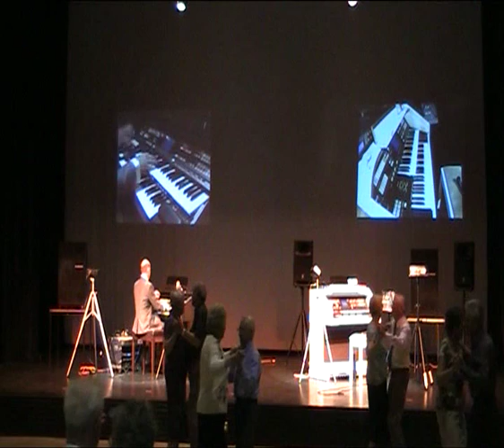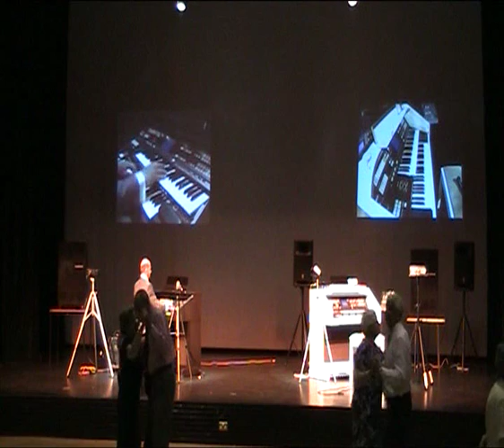Tower Sampled Sounds John Bowdler Tangos +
another video of John, this time playing Tangos + foxtrots
using our latest Theatre samples via MIDI from his Technics GA3,
as you can no doubt hear, he is getting even more used to the new
technology.                                                       regards to all, Reg